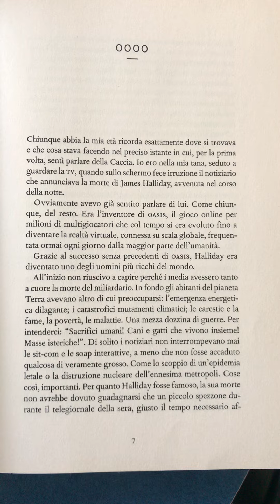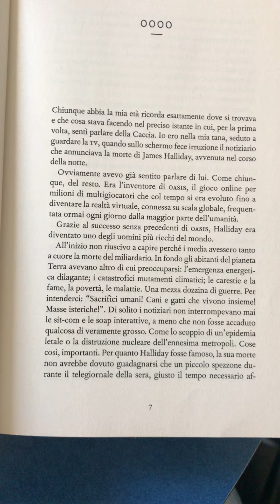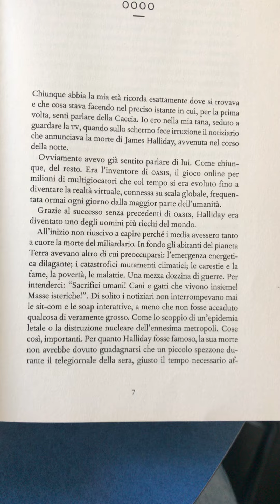Mario C. legge "Ready Player One", di Ernest Cline